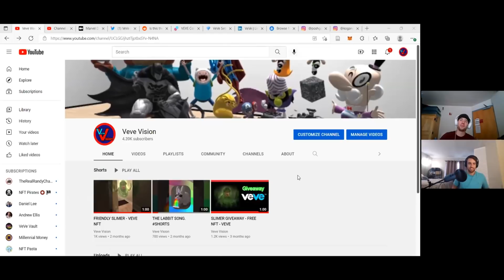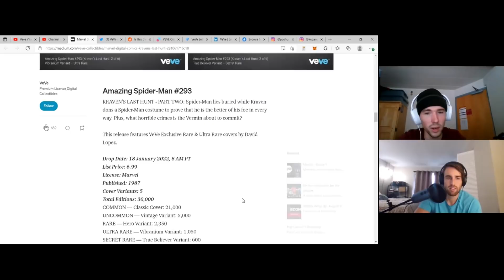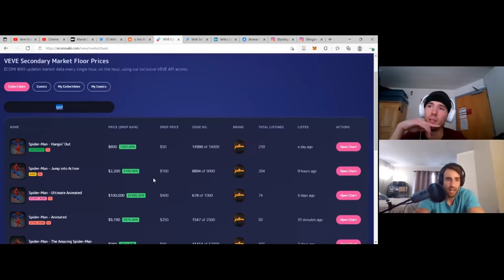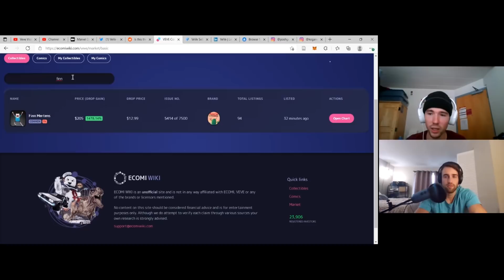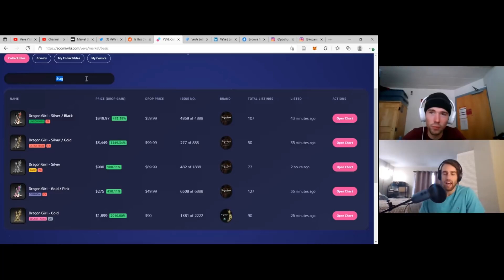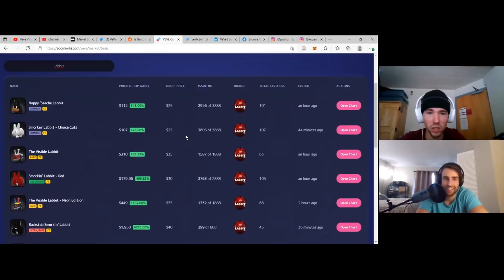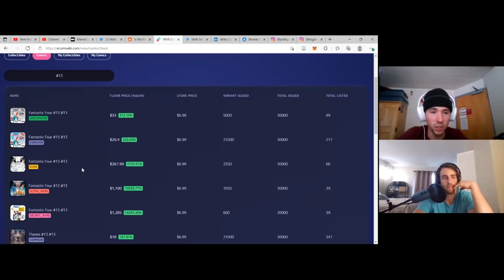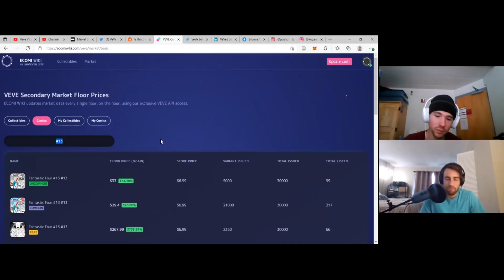KRAVEN SPIDER-MAN COMICS - UNDERVALUED NFTS ON VEVE [ECOMI,OMI]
ALL DONATIONS WILL GO STRAIGHT TO OUR GIVEAWAYS!!! (You will get a shout out too!)
Veve Username- “games”

(All lower case)
(Profile pic- Red assassin Rabbit)